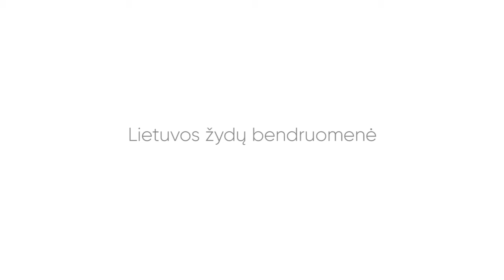Lietuvos žydų bendruomenė. Antruku nuo stoties iki „Niujorko“ arba „Kamčiatkos“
„Balandžio 15 d., 2 val., perpiet, atvažiavom į Vilna. Prie mūsų tuoj pribėgo liokajus iš Hano, Didžiojoje gatvėje esančio viešbučio, susodino į briką ir nusivežė. Prie viešbučio vartų mus sustabdė Barsovas, Fiodoro Michailovičiaus pažįstamas. Jis pasakė gyvenąs Vilniuje, būtinai pasiimsiąs mus šeštą valandą ir aprodysiantis miestą“, – 1867 metais savo dienoraštyje rašo Anna Grigorjevna. Skaitau apie tai Laimono Briedžio knygoje „Vilnius: savas ir svetimas“. Fiodoras Michailovičius – tai žymusis rašytojas Dostojevskis. Anna – jo sužadėtinė. Didžiojoje gatvėje ant 20 namo, kur veikė minėtasis Hano viešbutis, galima išvysti memorialinę lentą, skirtą rašytojo viešnagei atminti.